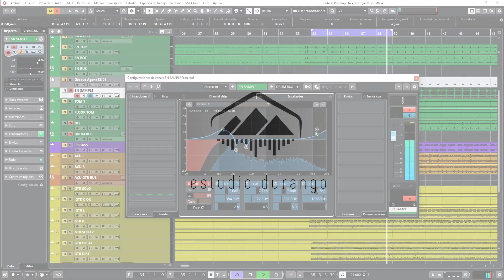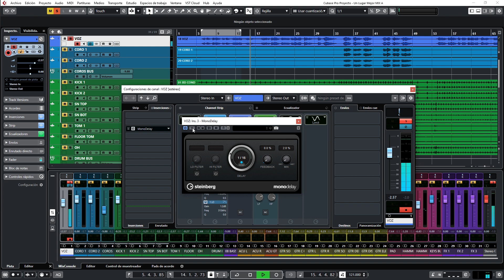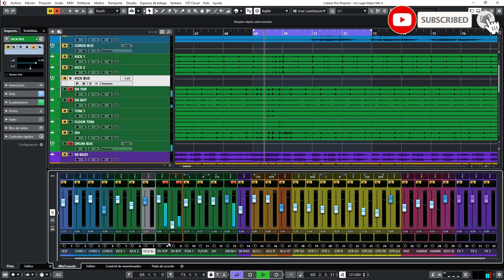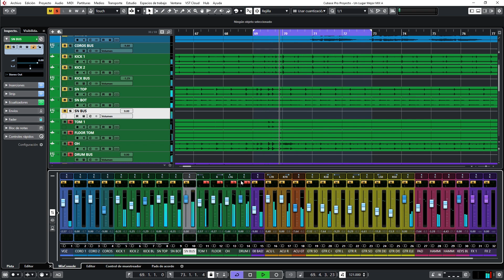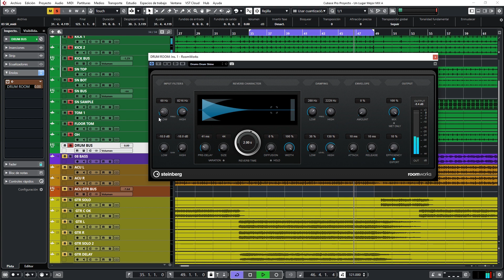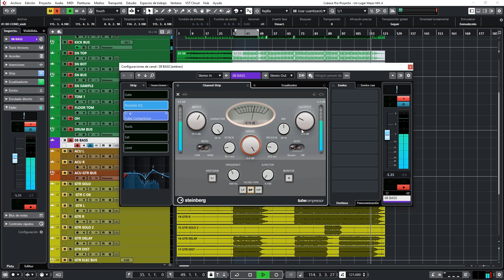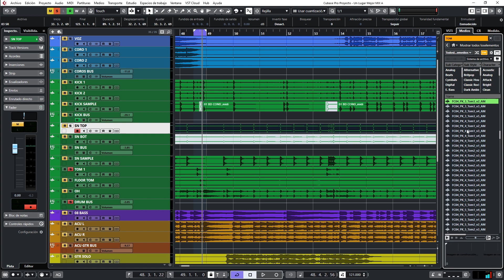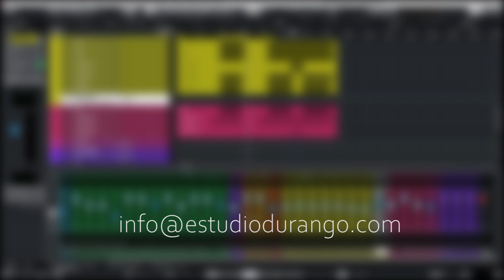2- Situando LA VOZ y LA BATERÍA | Cómo MEZCLAR una CANCIÓN de Pop-Rock SIN EQUIPO PROFESIONAL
Segunda parte de esta serie donde mezclo una canción de principio a fin, fuera de mi estudio, en plena cuarentena por el coronavirus.
Aquí situaré la voz y buscaré un sonido de batería que sea capaz de llevar el peso de la canción.

Si quieres comprar algun producto de los que utilizo en Estudio Durango y ayudar al canal al mismo tiempo:
Moongel Almohadillas de amortiguación
Gaff Tape - Cinta gaff sin residuos
Drum Dial - Afinador de batería
Behritone C50A
Micro Condensador SUPER ECONÓMICO (26€) Neewer nw-700
Micro Condensador ECONÓMICO (29€) Neewer nw-800
Beyerdynamic DT-770 PRO
Shure SM57
Shure SM58
Electro Voice RE20
Neumann TLM 102
AKG C414 XLII
Radial SGI
Monitores Yamaha HS5
Pop Filter Anti Pop
Soporte Micrófono GRAVITY
Palmer MONICON Controlador de monitores
RME Fireface UC Tarjeta de Sonido
Higrómetro ( humedad)
Cubase 10 PRO
Presonus FADERPORT USB